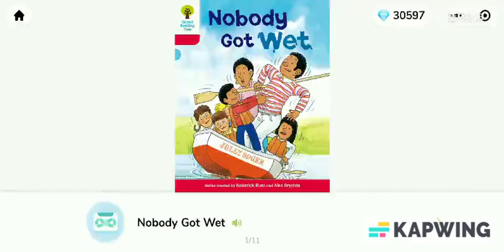Oxford Reading Tree - Stage 4 : Nobody Got Wet /ORT